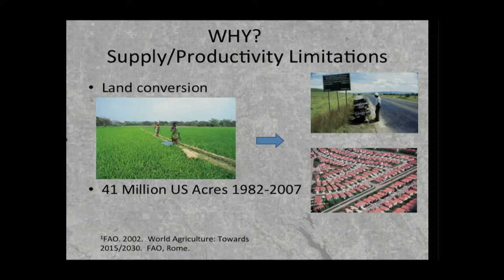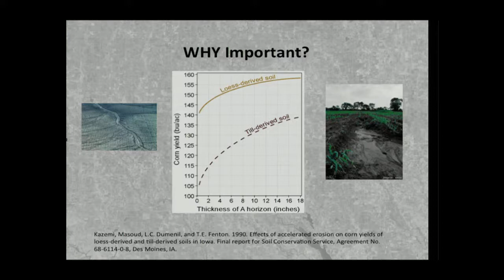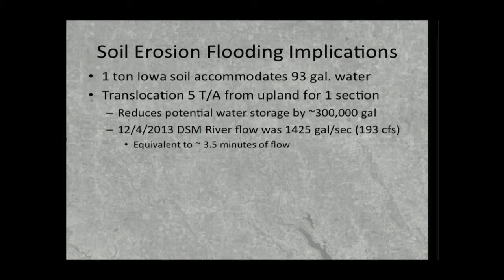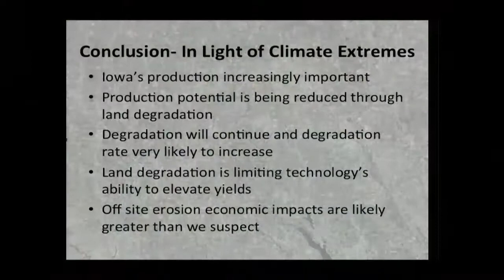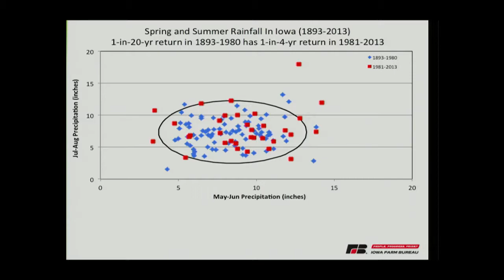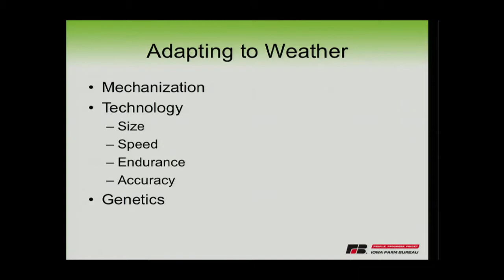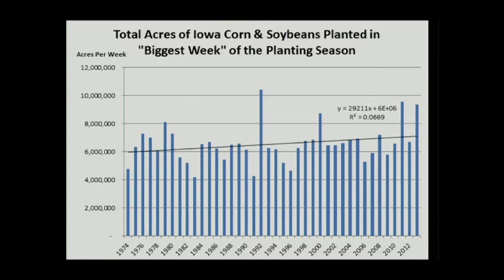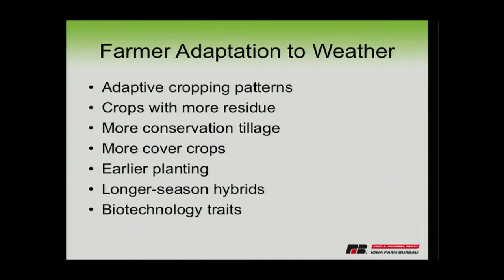Adapting to Extreme Weather symposium 12/11/2013 part 4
Adapting to Weather Extremes: the Economic Impact in Iowa
HyVee Hall, Des Moines, IA
Wednesday, December 11th, 2013 8:00 AM to 5:00 PM

Part 4: Presentations on Agricultural Issues

Bill Northey
David Miller
Jacqueline Comito, PhD
Rick Cruse
Peter Damiano